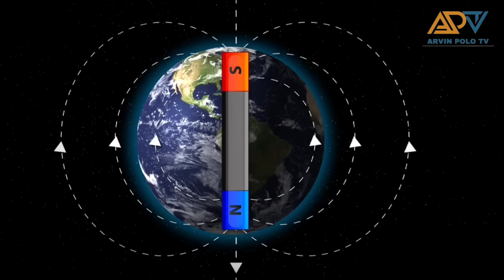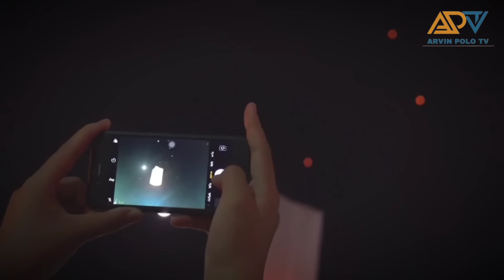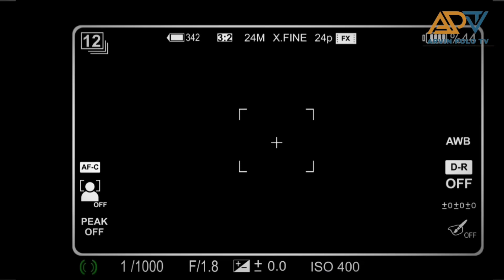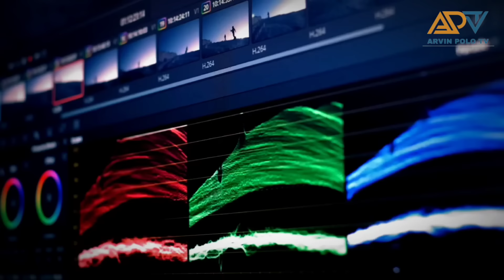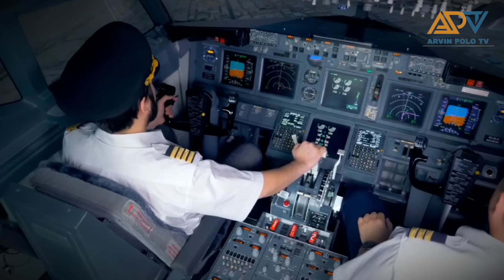BIBIHIRA lang ito magpakita! 10 MGA KABABALAGHAN na lumilitaw sa KALANGITAN!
1. Freelancing: If you have skills in writing, graphic design, programming, digital marketing, video editing, or other areas, you can offer your services on platforms like Upwork, Freelancer, and Fiverr, or even create your own website to attract clients.

2. Online Marketplaces: You can sell products on online marketplaces like eBay, Amazon, Etsy (for crafts and handmade items), or other niche platforms. This could involve selling physical or digital products.

3. Blogging or Content Creation: If you're knowledgeable or passionate about a certain topic, you can start a blog, and create YouTube videos, or podcast content.

5. Online Courses and Ebooks: If you're an expert in a specific field, you can create and sell online courses or ebooks through platforms like Udemy, Teachable, or Amazon Kindle Direct Publishing.

6. Stock Photography or Videography: If you're skilled in photography or videography, you can sell your work on stock websites like Shutterstock or Adobe Stock.

7. Dropshipping: This involves setting up an online store and selling products without holding any inventory. When a customer makes a purchase, the product is shipped directly from the supplier.

8. App Development: If you have coding skills, you can develop and sell mobile apps or games on platforms like the App Store or Google Play.

9. Virtual Assistance: Provide administrative, technical, or creative assistance to businesses or entrepreneurs remotely.

10. Online Surveys and Market Research: Participate in legitimate online surveys and market research studies to earn small amounts of money or gift cards.

11. Podcasting: If you have interesting content and can attract an audience, you can monetize your podcast through sponsorships, ads, and listener support.

12. Social Media Influencing: Build a following on platforms like Instagram, TikTok, or YouTube and collaborate with brands for sponsored posts or promotions.

13. Online Trading: If you have a strong understanding of financial markets, you can consider trading stocks, cryptocurrencies, or forex. However, this carries a high level of risk and requires substantial knowledge.

-Business Services
-Digital Marketing
-Making Money Online
-Trading
-How to make money
-Clickbank
-Dropshipping
-Investing
-xm forex
-binance
-crypto
-expert option
-forex
-stock market
-bitcoin
-xrp
-Ethereum
-nft games
-cryptocurrency
-insurance
-Coinbase Exchange
-CoinDCX
-PrimeXBT
-xm forex
-learn to trade
-cryptocurrency
-forex
-fbs forex
-bitcoin
-Ethereum
-stock market trading
-forex trading
-money
-investments
-business
-Insurance
-Loans
-Mortgage
-Attorney
-Credit
-Lawyer
-Degree
-Hosting
-Claim

Title: BIBIHIRA lang ito magpakita! 10 MGA KABABALAGHAN na lumilitaw sa KALANGITAN!